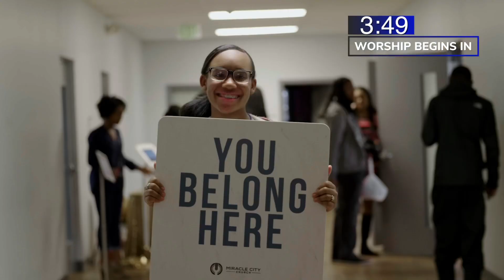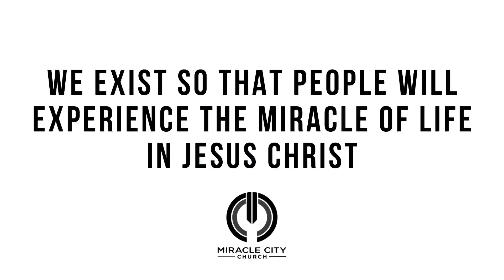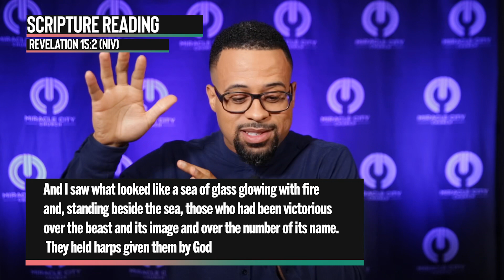November 14th | Online Worship Experience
New to Miracle ?
Gave your life to Christ today?

Experience the Miracle of Life in Jesus Christ. This is the mission of Miracle City Church, led by Pastor David Franklin and based in Baltimore, MD.